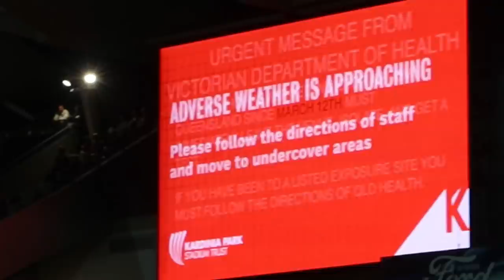BRISBANE ROBBED (AFL VLOG) | Geelong v Brisbane Round 2 AFL 2021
AFL VLOG from the ripping Geelong vs Brisbane Game, Round 2 AFL 2021.